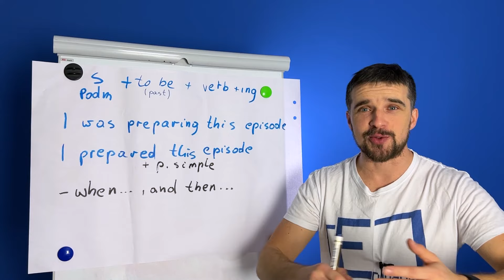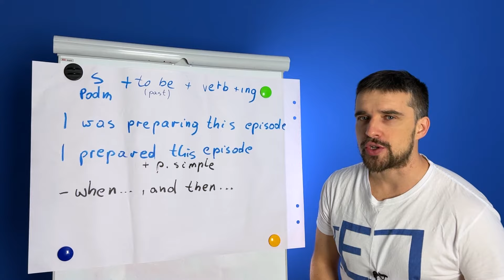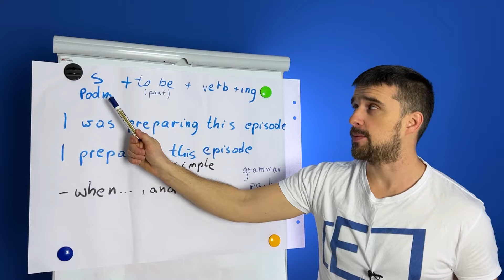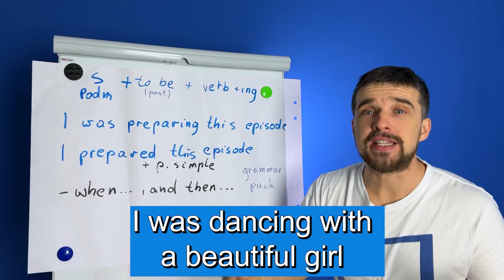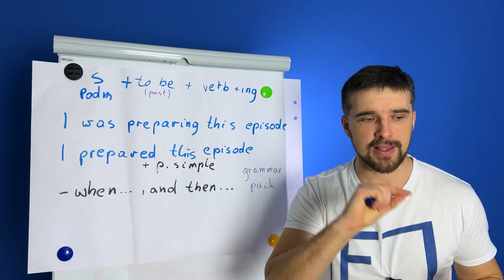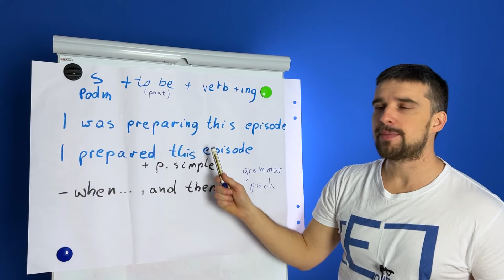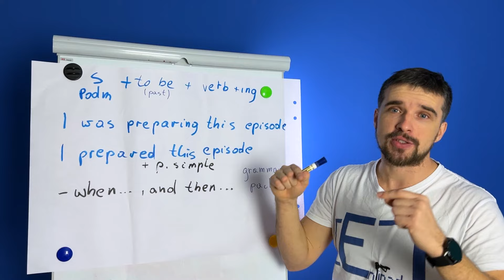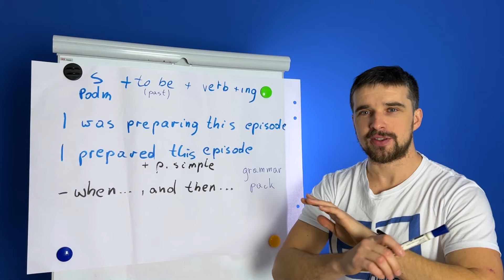NAJPROSTSZY angielski czas? Past Continuous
W dzisiejszym filmie opowiadam o dwu angielskich czasach przeszłych, simple i continuous.

0:00 Wstęp
2:00 Różnice między czasami
4:28 Połączenie czasów
7:45 Przykłady utrwalające